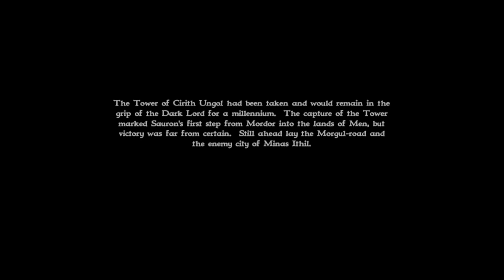The Lord of the Rings: War of the Ring - Pass of Cirith Ungol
Il Signore degli Anelli: La Guerra dell'Anello è un gioco di strategia in tempo reale del 2003 sviluppato da Liquid Entertainment e pubblicato da Sierra Entertainment, una sussidiaria di Vivendi Universal Games. Ambientato nell'immaginaria Terra di Mezzo di J. R. R.